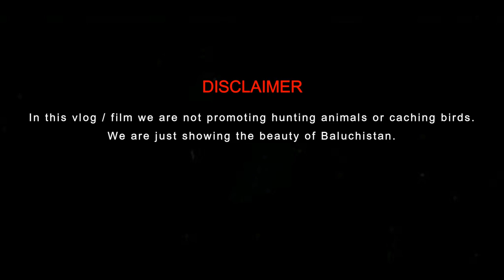How to catch quail bird (bainko) in Balochistan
You can add and contribute English subtitle on this Vlog. Community contributions is turned on for everyone.

Vlog 5 | How to catch quail bird (bainko) in Balochistan

Pakistani Vloggers: Irfan Junejo , Taimoor Salahuddin aka Mooroo , Shehzad Show , Chiragh Baloch , DK Baluch